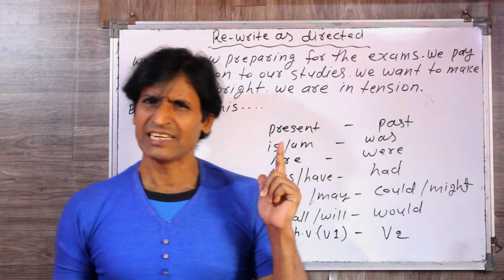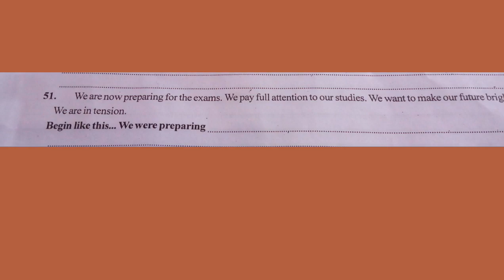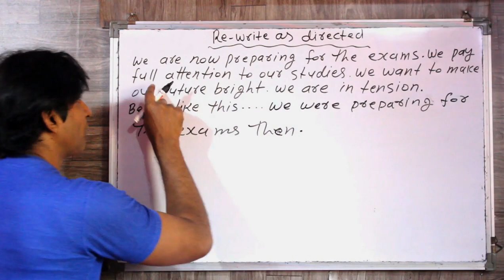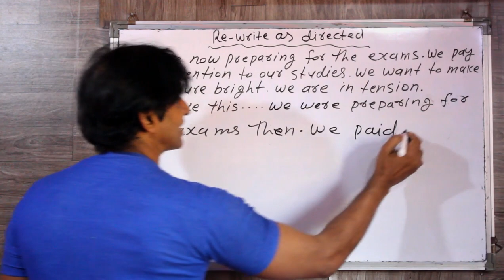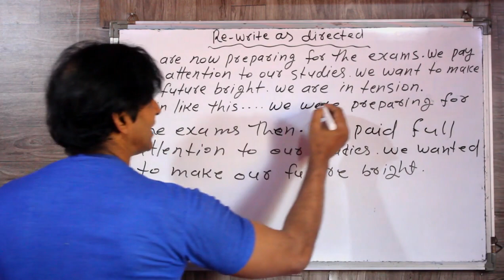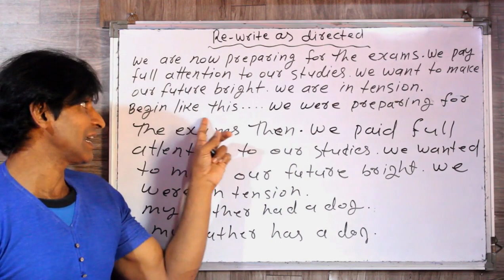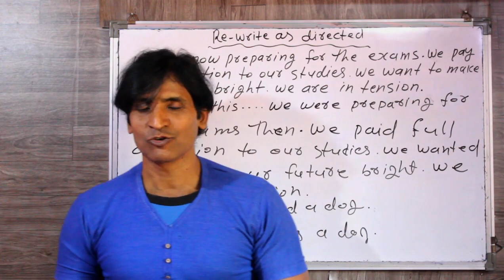CLASS 235 HOW TO TURN PRESENT TENSE INTO PAST GRAMMAR 10TH BOARD EXAM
dosto ye hamara education channel hai jisme english asaani se sikhne ke tarike bataye jaate hai aur hamara har video step by step hota bilkul ek real class ki tarah dosto agar aapko achha lage toh like karna share karna comment karna aur mere channel ko subscribe kar dena agar aap english sikhna chahte hai toh deva english spoken class ka regular video dekhiye ENGLISH SIKHNE KA SABSE ASAN TARIKA english kaise sikhe hindi se english kaise sikhe#devaenglishspokenclass grammar10thclass